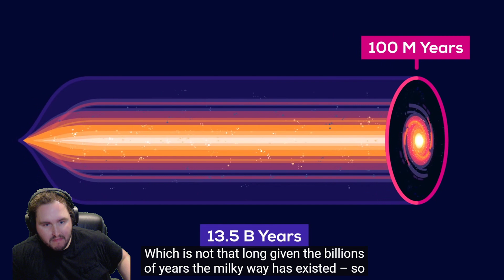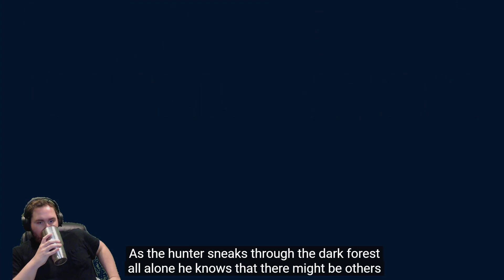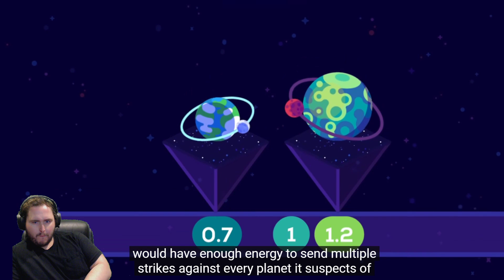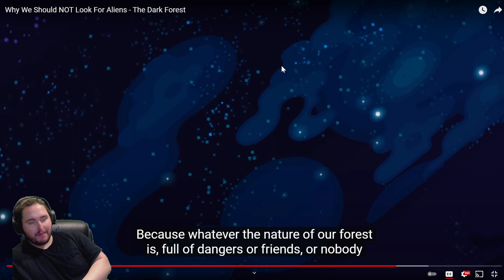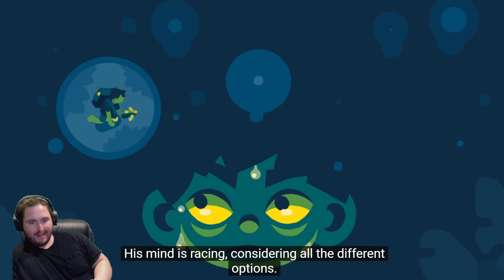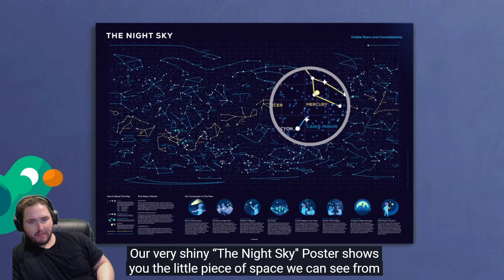Reacting to Why We Should NOT Look For Aliens - The Dark Forest by Kurzgesagt – In a Nutshell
Reacting to Why We Should NOT Look For Aliens - The Dark Forest by Kurzgesagt – In a Nutshell -- Watch live